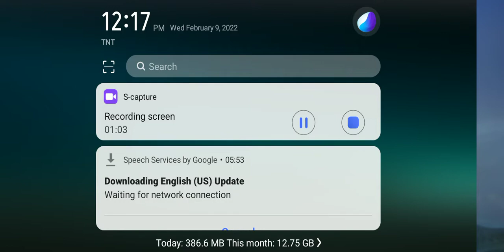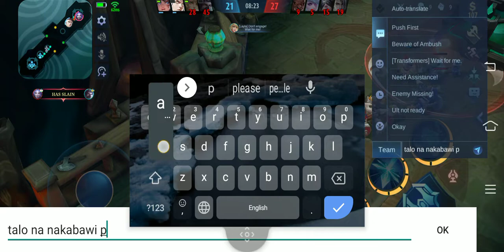Epic comeback.. talo na bumawi pa..